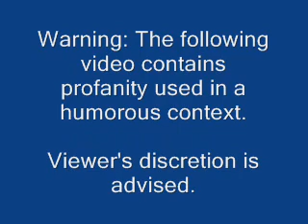Stupid moments in video gaming - The Running Man (Amiga)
This is the stupidest moment in a video game I've seen--or at least in the top five.

Sorry about the lack of end music.  Youtube blocked and refused monetization of some of my videos because of the music.  But I will have a version at blip.tv with the music still intact.

I am currently working on the rest of the review and hope to have it done soon.